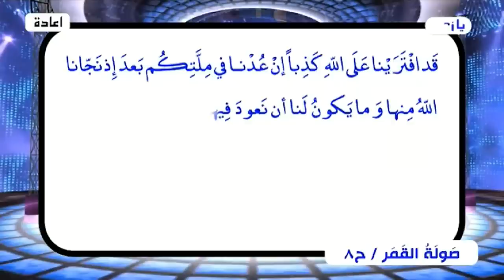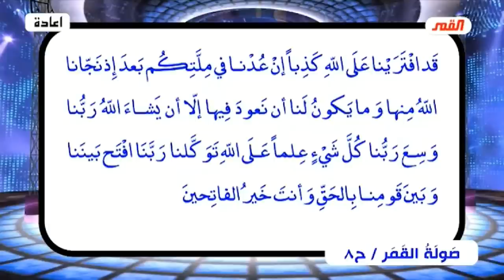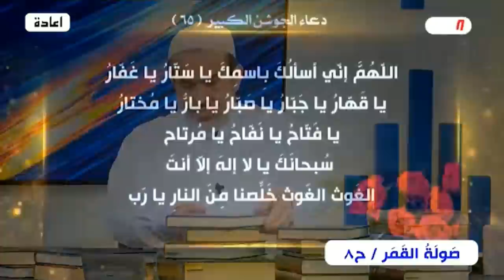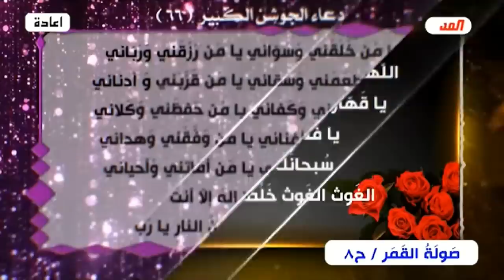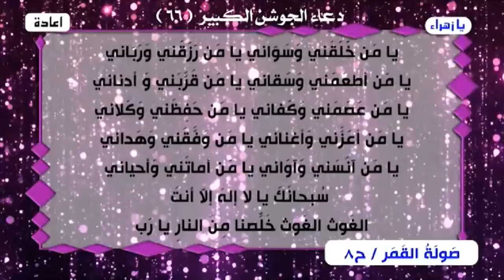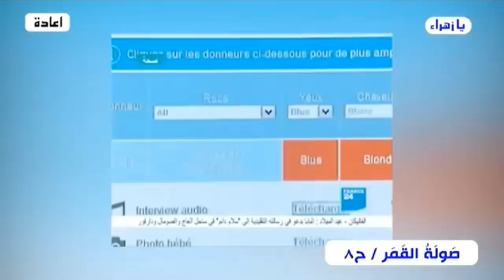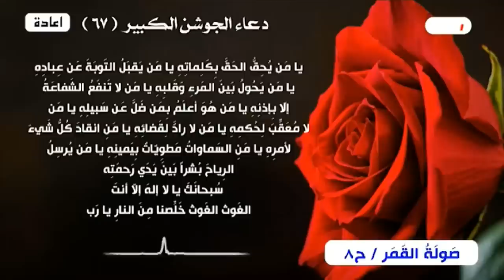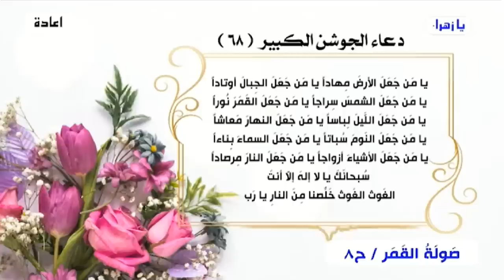صولة القمر💙 مجموعة الحلقات الأخيرة من (برنامج الخاتمة)💙الحلقة 388💙عبد الحليم الغزي